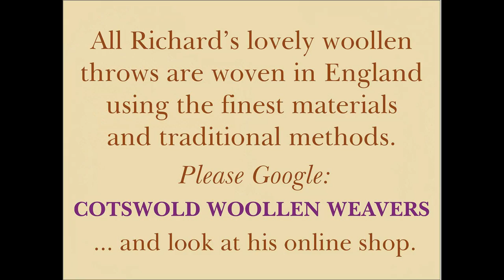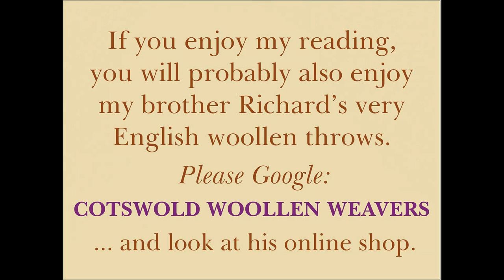P. G. Wodehouse, Bingo and the Little woman - All's well. Short story audiobook read by Nick Martin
First published in The Strand Magazine, London and Cosmopolitan, New York in 1922 and then included in The Inimitable Jeeves collection as two stories.